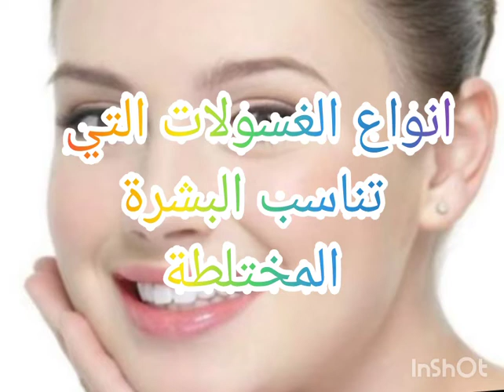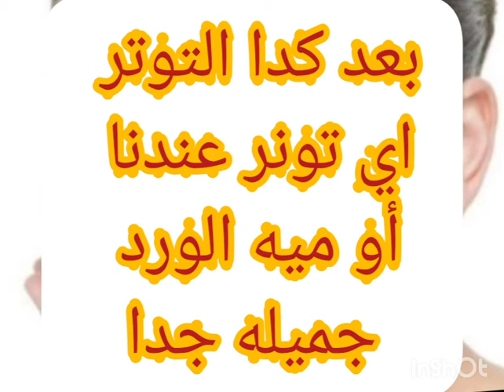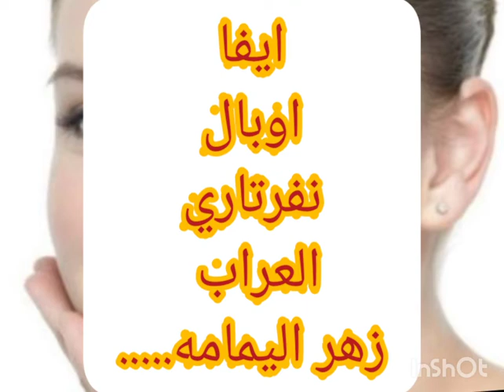مع كل اسماء المنتجات اللي بتتناسب معاها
تابع سلسله العنايه بالبشره
النهارده اتكلمنا عن البشره المختلطه بكل تفاصيلها والمره الجايه أن شاء الله هنتكلم عن البشره الدهنيه وكل فيديو هيكون عن كل نوع بشره معين

دا لينك ازاي تعرفي نوع بشرتك

متنسوش اللايك وسبسكرايب واشتراك في القناه عشان يوصلك كل جديد بنزله⁦❤️⁩
دمتم بخير 🌸